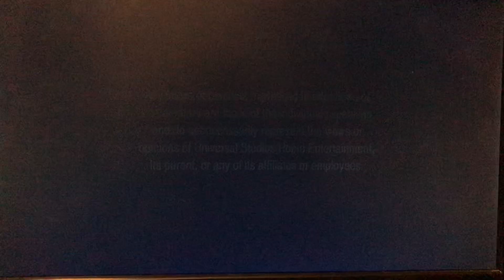Opening To The Scout & Friends Movie 2005 DVD (Full Screen)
The previews guy DVDs openings